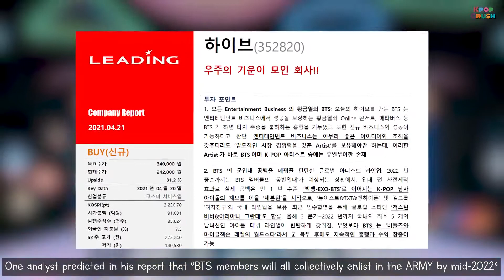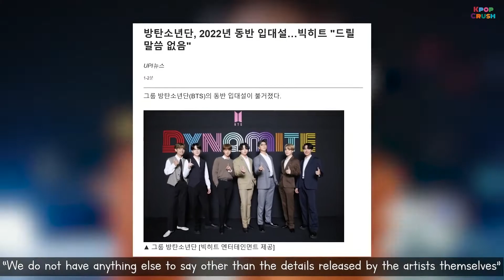Why We Might Not Able to See BTS in 2022 1080p